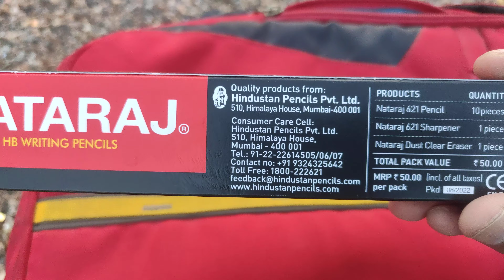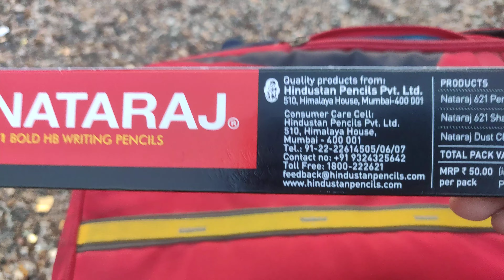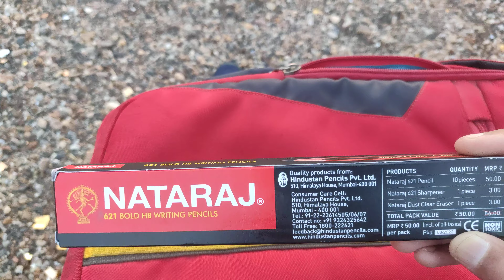Unboxing of Nataraj HB pencils| No.1 graphite pencil brand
It is another video of unboxing graphite pencils!
In this video I unboxed the famous no.1 graphite pencil brand NATARAJ!!!
Trust me guys this is the best pencil for shading for portrait and figure drawing.